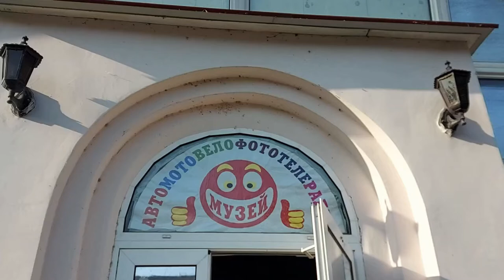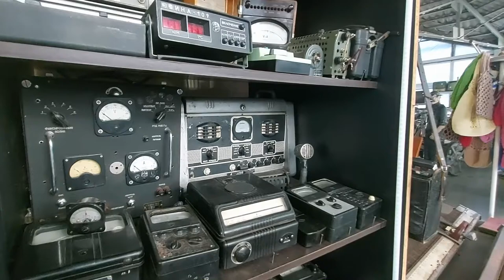Музей РЕТРО -Техники, г. Винница/Retro museum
Музей ретро-техники "Автомотовелофототелерадио" в Виннице открылся в 2013 г. В помещении автосалона "Владимир" в центре города. В основе экспозиции - частное собрание раритетных автомобилей и другой техники винницкого коллекционера А. Стрембицького. В музее представлено более 100 экспонатов, собранных за 35 лет: автомобили, мотоциклы, велосипеды, патефоны, телевизоры, фотоаппараты, радиоприемники и др.

The Museum of Retro Technology "Avtomotelofototeleradio" in Vinnitsa was opened in 2013. In the premises of the "Vladimir" car dealership in the city center. The exposition is based on a private collection of vintage cars and other equipment of the Vinnytsia collector A. Strembitsky. The museum displays more than 100 exhibits collected over 35 years: cars, motorcycles, bicycles, gramophones, televisions, cameras, radios, etc.